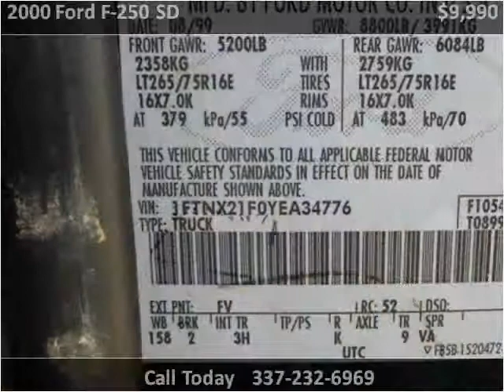2000 Ford F-250 SD Used Cars Lafayette LA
This 2000 Ford F-250 SD is available from Motor City.